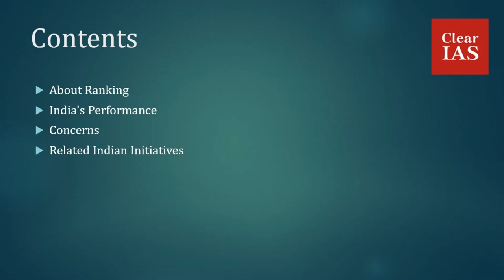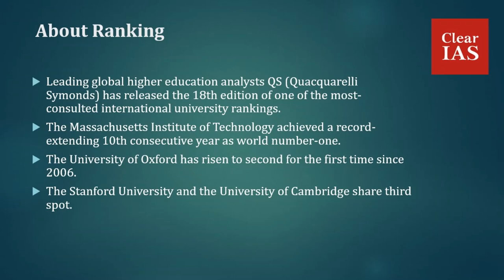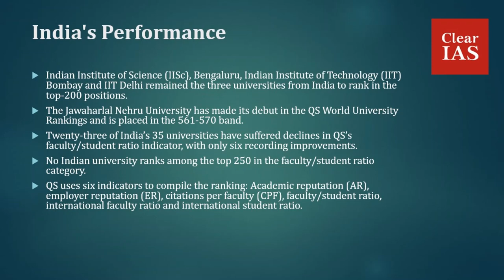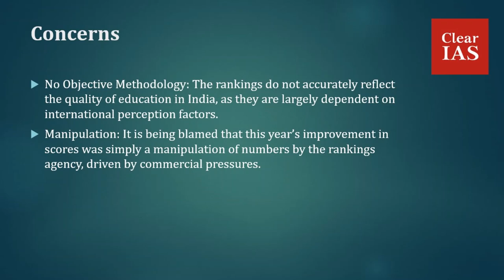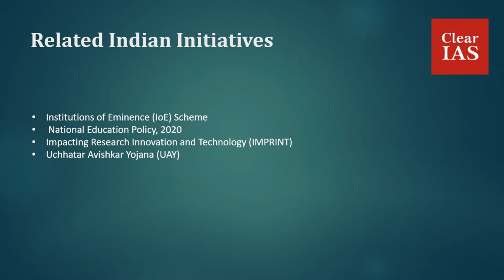QS World University Ranking 2022: About QS Rankings, India's Performance, Concerns.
Leading global higher education analysts QS (Quacquarelli Symonds) has released the 18th edition of one of the most-consulted international university rankings.

It is the only international ranking to have received the approval of International Ranking Expert Group (IREG).